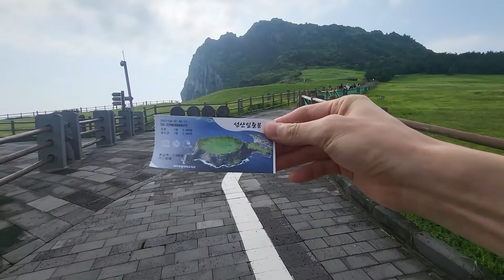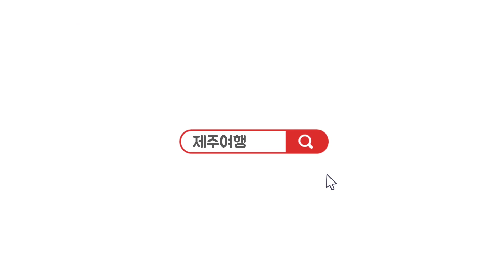[BML]제주도 2박3일 여행 셋째날 성산일출봉, 김녕해수욕장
브라보 마이 라이프 방송에 제롬 입니다.
This is Jerome on Bravo My Life.

00:00:42 성산일출봉
00:02:58 김녕해수욕장
00:05:27 물회
00:06:03 제주공항